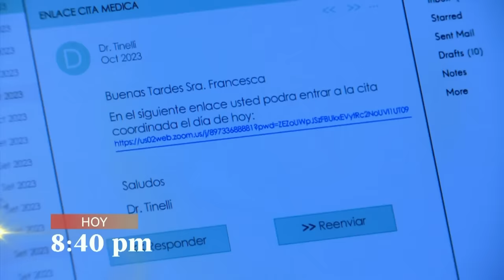Al Fondo hay Sitio 10: ¡Por amor serán capaces de todo! (AVANCE Capítulo 345)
¡Por amor serán capaces de todo! 😱 Diego pondrá en marcha un nuevo plan para reconquistar a Francesca 👀 Mientras que el anillo que Joel le dará a Patty… levantará muchas sospechas 🤔